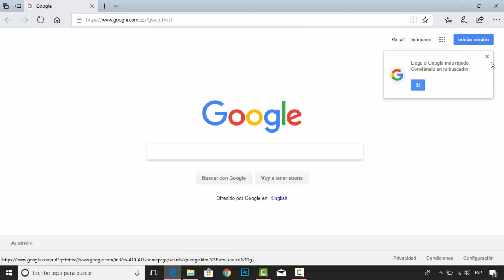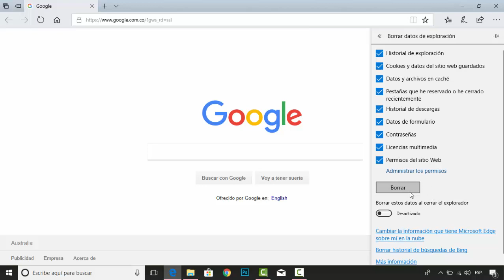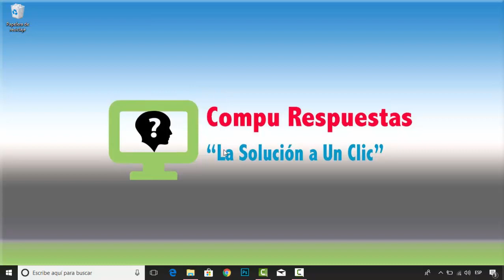ELIMINA Historial o BUSQUEDAS en Navegador EDGE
En este tutorial te enseñamos como borrar el historial de tu windows 10 en 2 minutos,  específicamente de microsoft edge. Si no quieres dejar rastro de tu búsqueda en microsoft Edge, es sencillo,  elimina el historial de internet o de tu navegador edge.